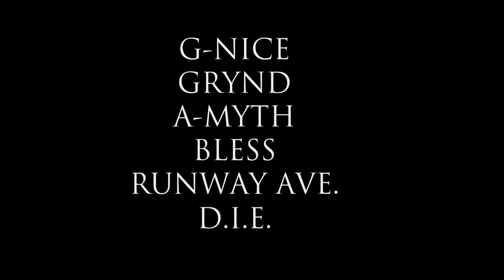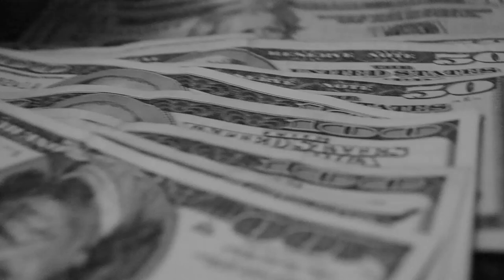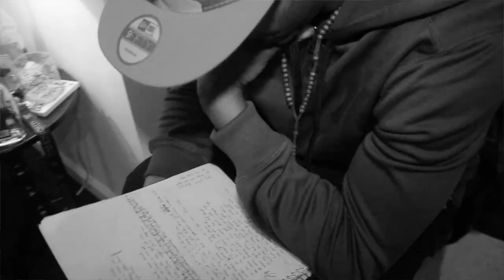The Masters of Ceremonies: Vol 1. "We On" Edition (EXCLUSIVE VIDEO)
DIRECTED BY SARGAS MEDIA
SHOT LIVE AT STRAIGHT BANGER PRODUCTION STUDIO